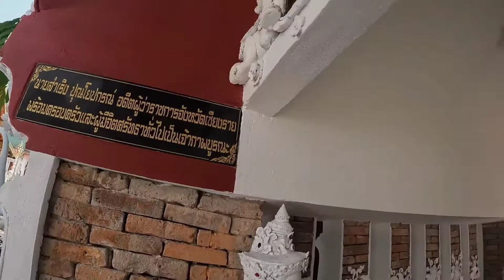Thai-ish Travel Vlog S02 E06: Wat Ming Muang and Mong Ing Dao(ท่องเที่ยวกับไทย-อิช)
Sawasdee Ka/Krub (สวัสดีค่ะ/ครับ)! 😁
Visit one more place in Chiang Rai at Wat Ming Muang and drove up Chiang Mai Mountain top at Mon Ing Dao. Enjoy and share the love!

Music 🎵
Artist: Jeff Kaale
Song: Intro

Artist: Jeff Kaale
Song: Sour Soup

Also follow us at other podcast platforms on Anchor, Apple Podcast, Google Podcast, Spotify, Breaker, Pocketcasts, and RadioPublic. 🎙

สวัสดีค่ะ/ครับ เพื่อนๆทุกคน มาเยี่ยมสถานที่สุดท้ายของเขียงราย นั้นก้อคือวัดมิ่งเมือง เป็นวัดที่สวยและอลังการ ต่อท้ายด้วยไปบน ภูเขาที่เชียงใหม่ ได้พักที่ม่อนอิงดาว ขอให้ทุกคนสนุกกับวีดีโอนี้  อย่าลืมส่งความรักด้วยน้าาาา!

เพลงประกอบวิดีโอ 🎵
นักร้อง: Jeff Kaale

ติดตามเราที่ Instagram @thai_ishpodcast หรือ Twitter @thai-ishpodcast หรือส่งอีเมลถึงเราโดยตรงที่ ✌❤

และอย่าลืมติดตามเราได้ที่แพลตฟอร์มพอดแคสต์อื่นๆ ใน Anchor, Apple Podcast, Google Podcast, Spotify, Breaker, Pocketcasts และ RadioPublic .🎙

Edit Footage - Will (Socially Unacceptable)
Photo and Video Edits - Donna Gabana